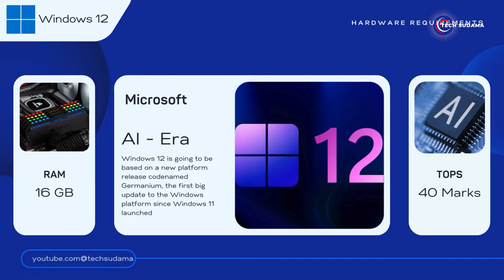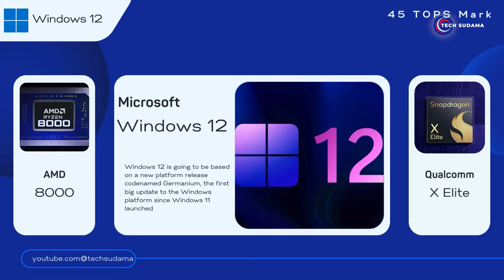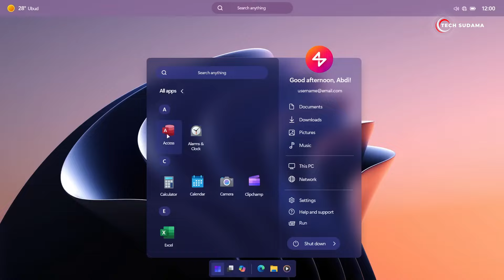You CAN'T Install Windows 12 on Your PC | 40 TOPS for Windows 12 AI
Uncover the future of computing with our latest video! Join us as we explore the exciting details surrounding Microsoft's upcoming Windows '12.'
🌐✨ Discover the speculated baseline requirement of 16GB RAM for AI PCs and the potential game-changing features that await in the second half of 2024.
🤔💻 How does this compare to the familiar Windows 11 and Windows 10? Dive into the hardware speculations, including the need for dedicated chips and neural processing units.
🧠💡 Get ready for a journey into the evolving landscape of Microsoft's operating systems, where new features demand more power and redefine the user experience.

: *My Gears* :
🎥My Webcam